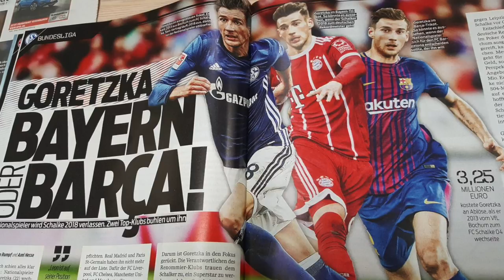Should Barcelona sign Leon Goretzka from Schalke?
Goretzka has been heavily linked with an exit next year, as the German midfielders contract will expire in June 2018 - when Goretzka will be able to leave the club for free. Bayern Munich have also showed an interest in signing the 22-year-old.